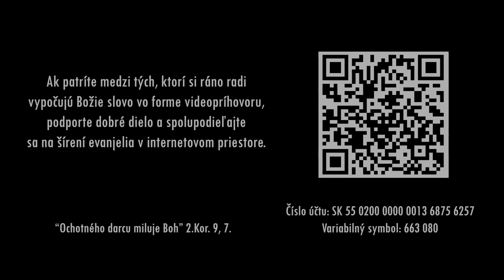PSBECAV Viera, Božia odpoveď, skutky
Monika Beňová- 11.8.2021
Pieseň: Ja túžim stáť (Maroš a Janka z Hanušoviec nad Topľou)